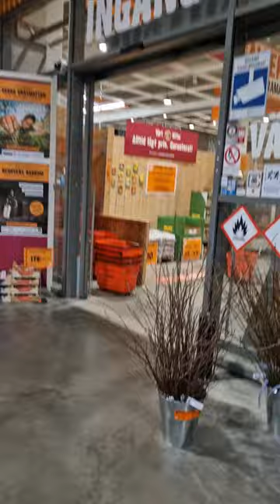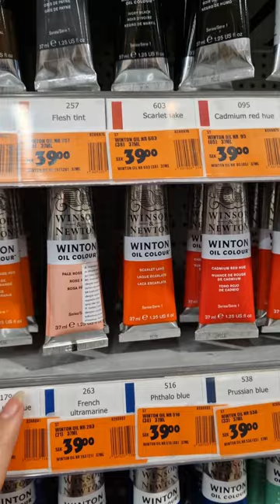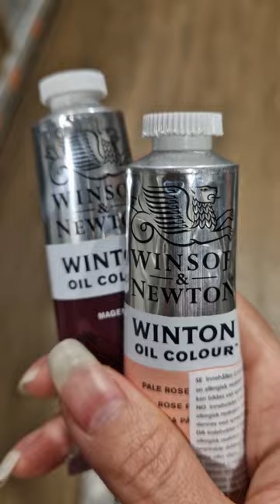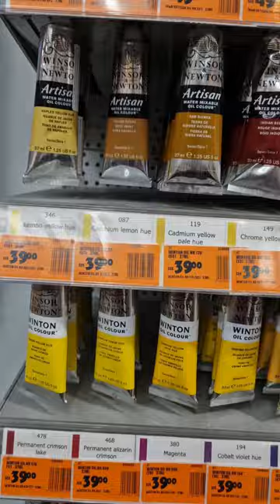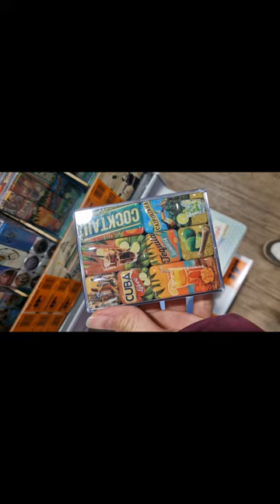HORNBACH Byggvaruhus. خرید لوازم نقاشی از فروشگاه زنجیره ای هورنباخ/Horn Bach Chain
خرید لوازم نقاشی از فروشگاه زنجیره ای هورنباخ سوئد